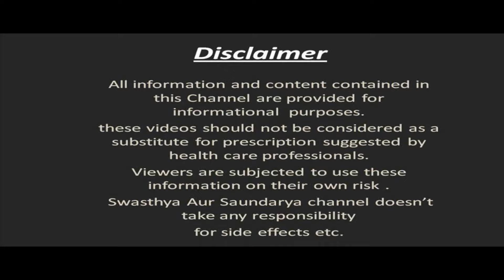सुबह-सुबह चावल का पानी ( मांड ) पीने के फायदे जानकर आपकी आंखें फटी की फटी रह जायेंगी | Rice Water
In This Video : सुबह-सुबह चावल का पानी ( मांड ) पीने के फायदे जानकर आपकी आंखें फटी की फटी रह जायेंगी | Rice Water
नमस्कार दोस्तों
स्वास्थ्य और सौंदर्य में आपका एकबार फिर से स्वागत है | आज हम इस Video में बात करेंगे चावल का पानी यानी मांड ( Rice Water ) पीने के कुछ बेहतरीन फायदों के बारे में | आपतौर पर लोग चावल के पानी (Rice Water) को पक जाने के बाद बेकार समझ कर फेंक दिया करते हैं  लेकिन क्या आपको पता है कि चावल का पानी ( Rice Water ) सेहत के लिए काफी फायदेमंद माना जाता है | चावल के पानी ( Rice Water ) में कई ऐसे पोषक तत्व पाए जाते हैं जो हमारे शरीर के लिए काफी लाभदायक होते हैं | रोजाना सुबह एक ग्लास चावल का पानी ( Rice Water ) पीने से शरीर एनर्जेटिक बना रहता है | गर्मी के दिनों में चावल का पानी ( Rice Water ) पीने  से शरीर को ठंडक मिलती है | चावल का पानी ( Rice Water ) स्किन और बालों के लिए भी काफी फायदेमंद माना जाता है | चावल के पानी ( Rice Water ) से रोजाना चेहरा साफ़ करने से स्किन पर ग्लो आ जाती है साथ ही बालों में इस्तेमाल करने से हेयर फॉल की प्रॉब्लम जड़ से खत्म हो जाती है | ( Rojana Subah Chawal Ka Pani Pine Se Kya Hota Hai ) रोजाना सुबह चावल का पानी पीने से क्या होता है ? ( Chawal Ka Pani Pine Ke Fayde ) चावल के पानी पीने के क्या फायदे हैं ? ( Chawal Ka Pani Pine Ka Sahi Samay ) चावल के पानी को पीने का सही समय क्या है ? इन बातों की जानकारियां इस वीडियो में दी जा रही है | तो फिर चावल का पानी ( Rice Water ) यानि मांड पीने के फायदों के बारे में जानने के लिए बने रहिये इस Video के साथ |
Hello friends
Welcome once again to Swasthya Aur Saundarya. Today in this video we will talk about some of the best benefits of drinking rice water. Usually people throw rice water after it is cooked as useless, but do you know that rice water is considered very beneficial for health. Many such nutrients are found in rice water which are very beneficial for our body. By drinking a glass of rice water every morning, the body remains energized. Drinking rice water during summer gives coolness to the body. Rice water is also considered very beneficial for skin and hair. Cleaning the face daily with rice water brings glow on the skin, and using it in the hair ends the problem of hair fall from the root. What happens if you drink rice water every morning ? What are the benefits of drinking rice water ? What is the right time to drink rice water ? Information about these things is being given in this video.